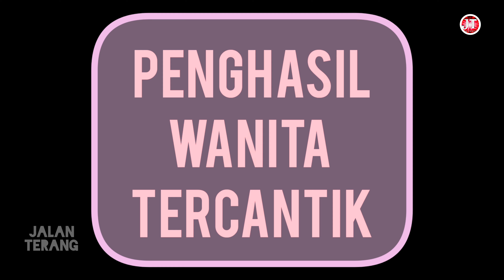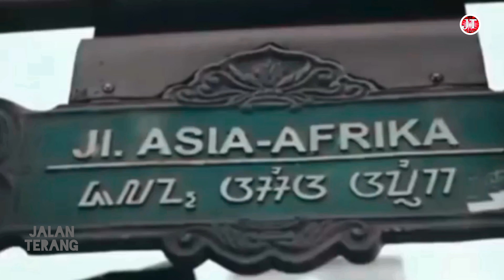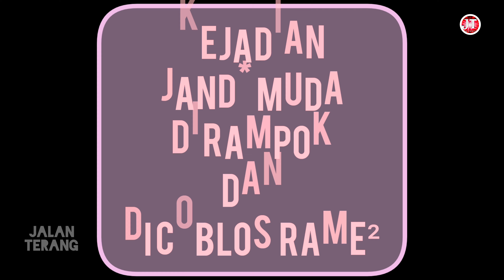MUTIARA SUNDA ‼️FAKTA KEHIDUPAN RAKYAT BANDUNG